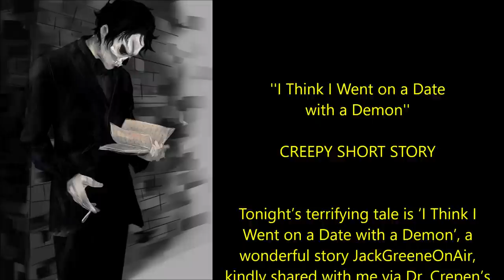''I Think I Went on a Date with a Demon'' | CREEPY SHORT STORY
''The job wasn’t too bad; They gave me the hours I needed and all I had to do was to walk students home from their late night study sessions...''

Tonight’s terrifying tale is ‘I Think I Went on a Date with a Demon’, a wonderful story JackGreeneOnAir, kindly shared with me via Dr. Crepen’s Vault and narrated here for you all with the author’s express permission: